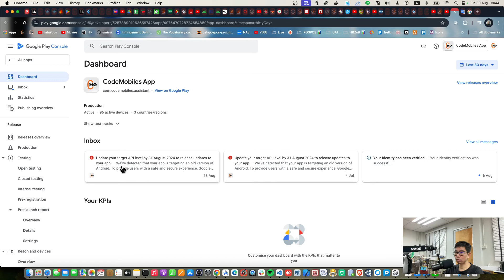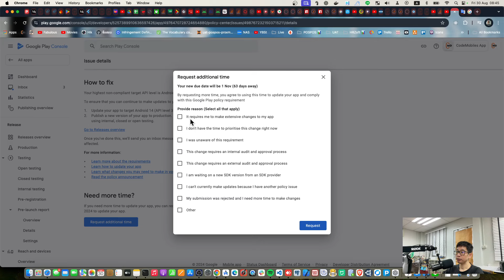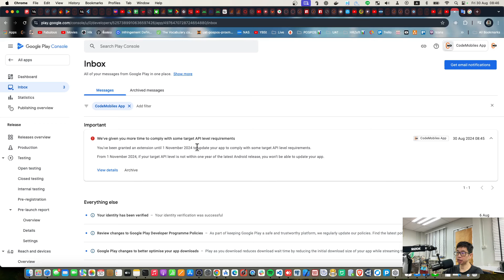การขอยืดเวลาอัปเกรด Android Target API ขั้นต่ำ 31